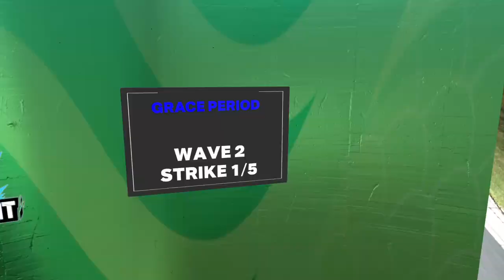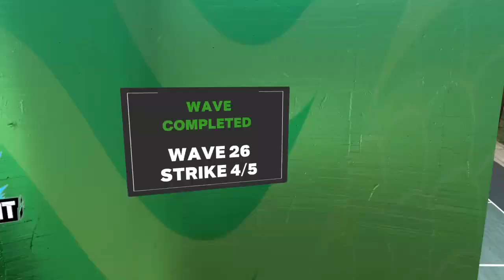NBA 2K23 i Played An Awesome New Game Mode, Nah This Was LIT!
here on this channel, you will see enless awesomeness.

you're wildest hopes, and dreams will come through when you

support thy's channel.

interests

bronx, ny, drill, music, adin ross, kai cenat, duke dennis, amp, fanum, best jumpshot,
nba 2k22, best dribble moves, signature styles, free vc, glutcg
gta 5, gta rp, news, solluminati, cashnasty, kay flock, dougie b, reaction, silky,
bigex, drake, twitch, live stream, hassan campbell, best jumpshot, dribble tutorial,
annoyingtv, prettyboyfredo, basketball, nba, sports, new, entertainment, tik tok, jake
paul, boxing, dj akademiks, ddg, drama, funny, pranks, how to, learn, educational,
education, new york city, rap music, beats, instrumental, free, opportunity, money,
say cheese, djvlad, developing, c#, .net, bill gates, mark zuckerberg, facebook, instagram,
app, website, google, youtube, views, easy, hack, glitch, vc money, free, no jumper,
adam22, media, la, music, edm, punk, rock, playboi carti, yk osiris, 1v1, money, flightreacts,
agent 00,